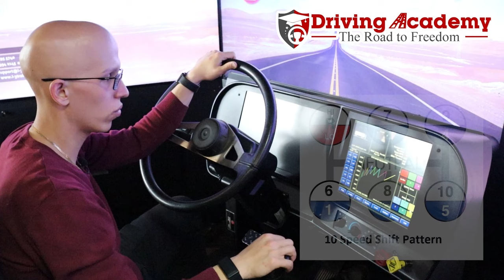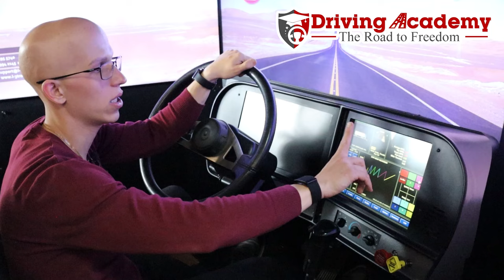How to DOWN SHIFT a 10-Speed Tractor-Trailer! - CDL Driving Academy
Driving Academy

Shifting a CDL vehicle is different from shifting a normal car. When taking the CDL road test, it is important to have proper shifting technique down. Jonathan from CDL Driving Academy is here to explain how exactly to downshift in your CDL vehicle. If you are looking to get your CDL and want to train with only the BEST driving school, give us a call TODAY to get started on your ROAD TO FREEDOM!

200 East Edgar Road, Linden NJ